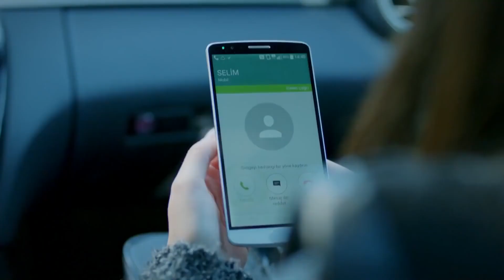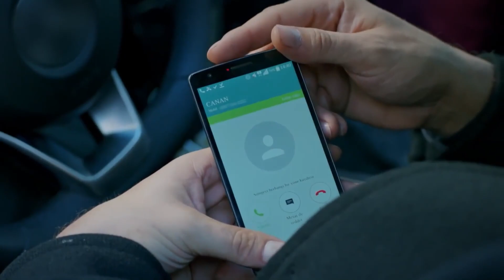Melek Y Selim Se Enteran De La Verdad Sobre Yakup - No Te Enamores Capitulo 142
Melek Y Selim Se Enteran De La Verdad Sobre Yakup - RELACIONES DE PARENTESCO

Los actores:
Kahraman: Özcan Deniz
Elif: Hatice Şendil
Defne: Begüm Kütük Yaşaroğlu
Kerem: Gürbey İleri
Yakup: Hakan Meriçliler
Şükran: Goncagül Sunar
Maksut: Serdar Özer